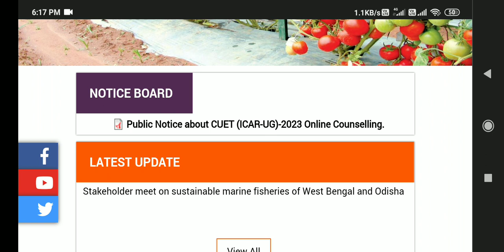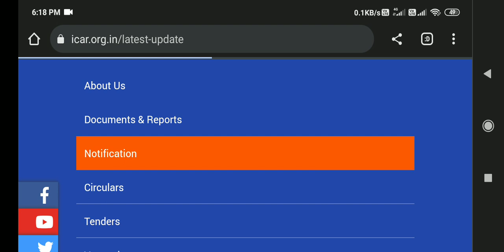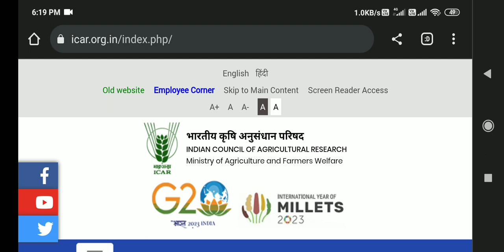ICAR UG 2023 Counseling Registration Process Start Coming Soon. ICAR UG 2023 Counseling Update.